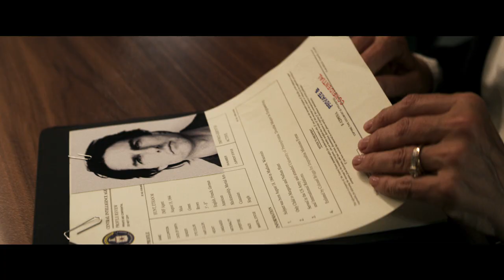Mission: Impossible - The Final Reckoning (2025) - Teaser Trailer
Our lives are the sum of our choices. Tom Cruise is Ethan Hunt in Mission: Impossible – The Final Reckoning..